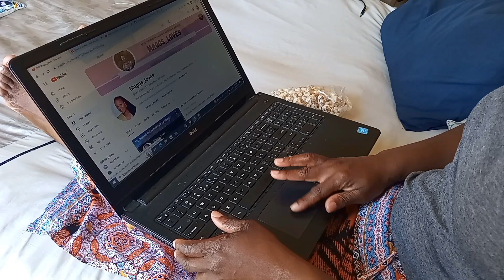Netflix and Chill / Vlogmas Day 14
Hie guys..in this video  I'm just chilling at home..doing some clothing  organizing, editing and updating my YouTube channel , cooking and watching  Netflix. I hope you enjoy.